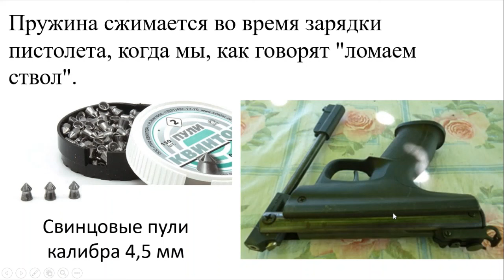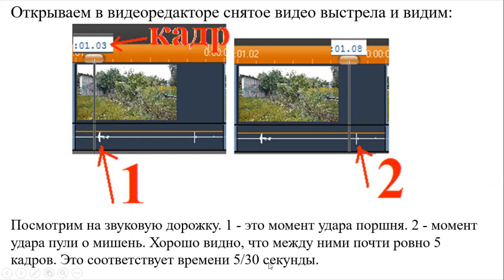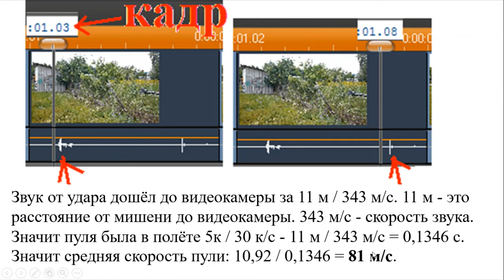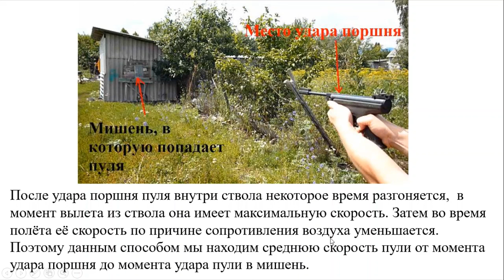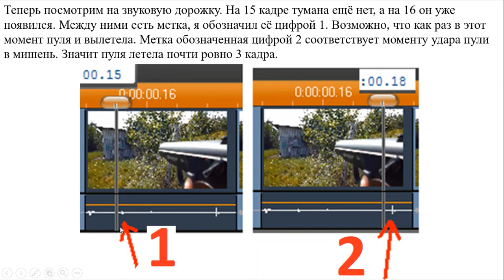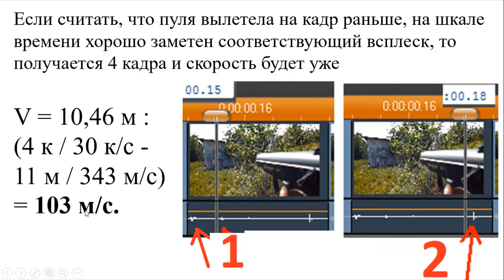Bullet Speed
Here, we dive deep into the principles that govern the physical world and explore the ingenious mechanisms that drive modern technology.

🌌 Physics Explorations: Join us as we unravel the mysteries of the universe, from the fundamental forces of nature to mind-bending phenomena like quantum mechanics and relativity.

🛠 Mechanical Marvels: Step into the realm of mechanical engineering, where we dissect the inner workings of everything from intricate clockwork to cutting-edge machinery.

🔬 Experiments and Analysis: Witness engaging experiments and in-depth analysis that bring complex scientific concepts to life, with practical demonstrations and real-world applications.

🚀 Engineering Innovations: Stay updated on the latest innovations in engineering, from aerospace advancements to sustainable energy solutions, and explore the impact of technology on our lives.

Join us on this exhilarating journey through the realms of physics and mechanical engineering.